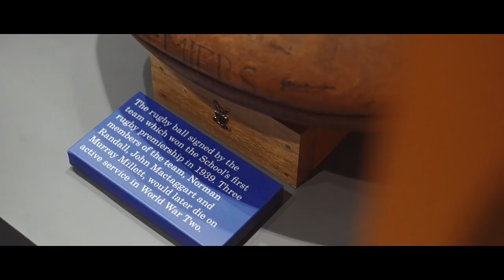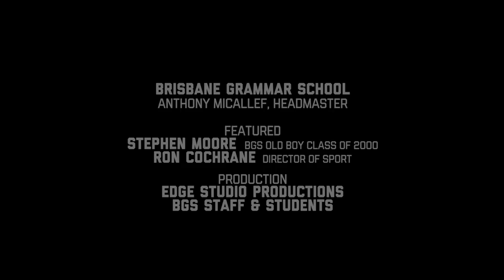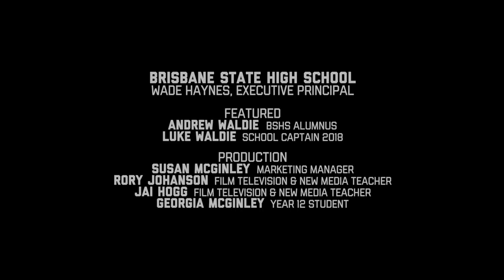GPS 100 Years Strong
On 20 September 1918, The GPS Association of Queensland was formed. We celebrate the spirit of fellowship that unites our nine GPS schools and makes us 100 years strong.